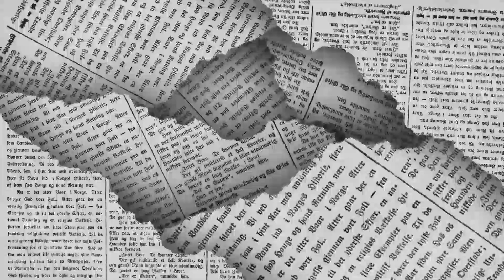🖊️ LOS POLÍTICOS - Más agilidad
Dentro del Segundo Maratón de Obras, que en Saltillo tiene en marcha el alcalde Chema Fraustro, mucho se ha insistido en cumplir con los tiempos de entrega, para que formen parte del cierre de administración del gobernador Miguel Riquelme…de esto y mucho más en la columna LOS POLÍTICOS de EL DIARIO de Coahuila